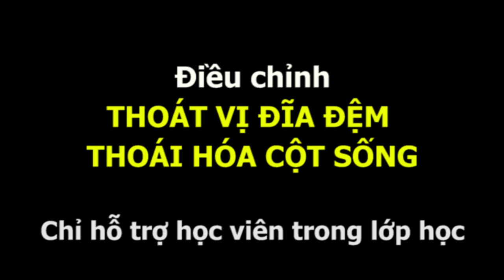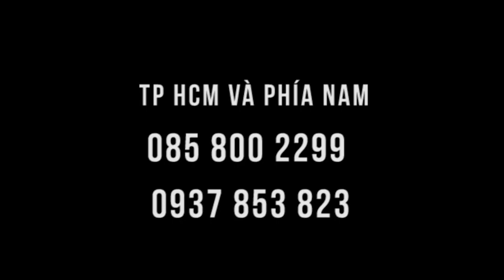Chứng đau lưng, thoát vị đĩa đệm cũng có thể cải thiện nhanh